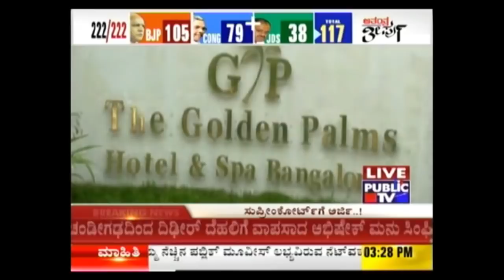ಬಿಜೆಪಿಯಿಂದ ರೆಸಾರ್ಟ್ ರಾಜಕೀಯಕ್ಕೆ ಮೊರೆ, ಗೋಲ್ಡನ್ ಪಾಮ್ ರೆಸಾರ್ಟ್ನಲ್ಲಿ ವಾಸ್ತವ್ಯಕ್ಕೆ ಚಿಂತನೆ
After Congress & JD(S) decided to shift their MLAs to resort, now its BJP's turn. The BJP leaders have decided to move their MLAs to Golden Palm resort, Nelamangala.